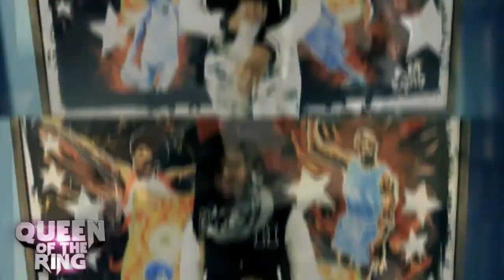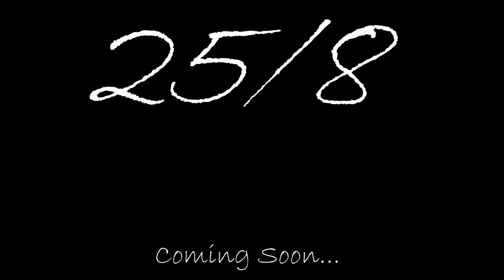QUEEN OF THE RING "WATCH THE THRONE" MS HUSTLE -VS- QB BLACK DIAMOND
FINALLY THE 2 YEAR BACK AND FORTH WILL BE SETTLED ONCE AND FOR ALL. MS HUSTLE VS QB BLACK DIAMOND HAS LANDED AT A PLACE WHERE THE BEST FEMALE BARS ARE HEARD ANYWHERE IN THE WORLD, QUEEN OF THE RING! WATCH THIS BLOG AS BOTH LADIES GO BACK AND FORTH ON HOW THEY FEEL BOUT EACH OTHER AND THE BATTLE "WATCH THE THRONE"